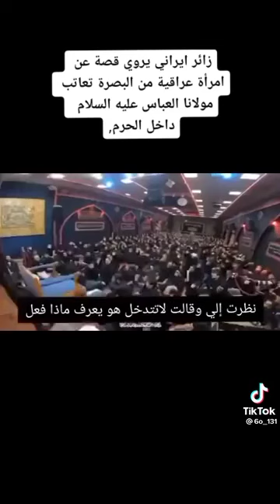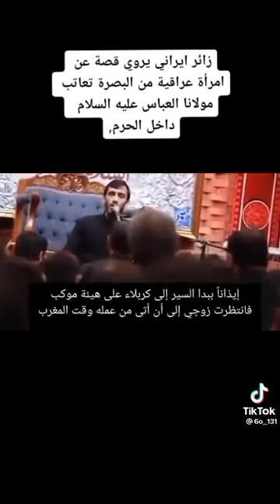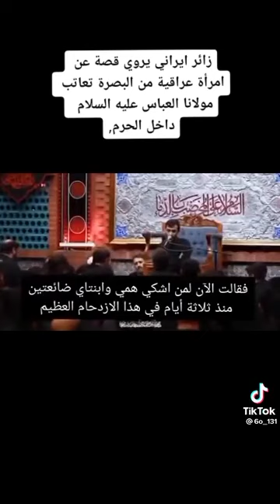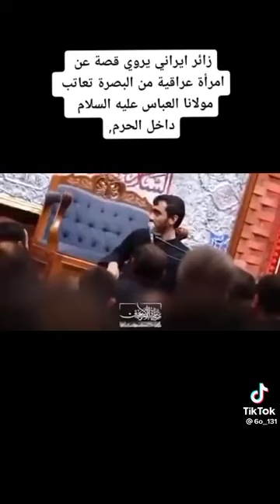قصة حقيقة بين امراة من البصرة والامام العباس عليه السلام💔😭 قشعريرة